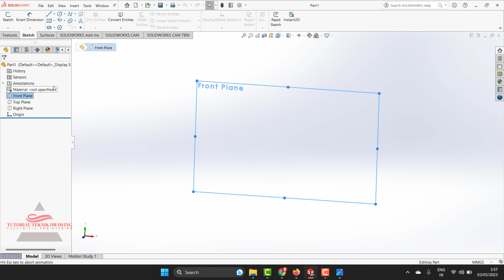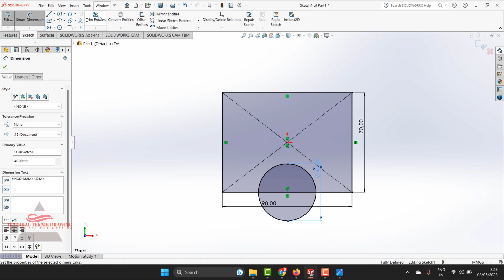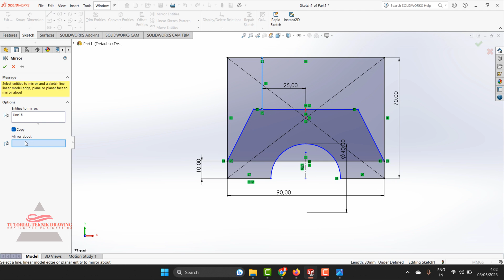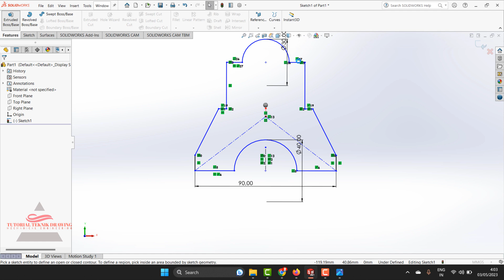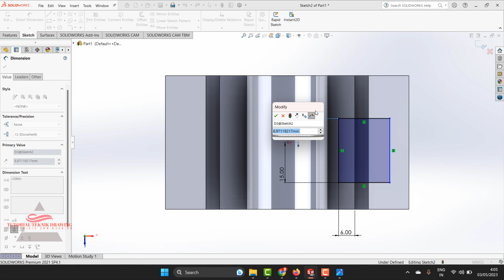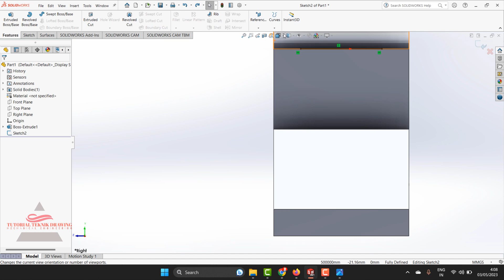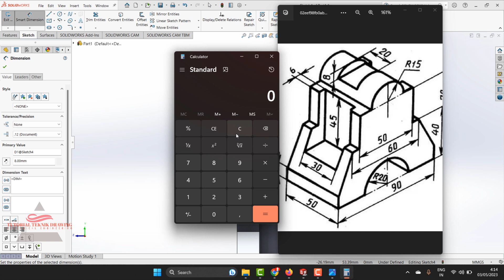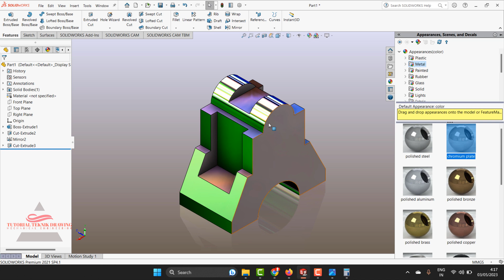Solidworks Latihan Pemula 3D Mechanical Drawing | 2 | Bahasa Indonesia